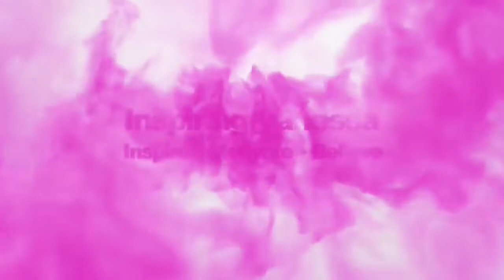LAST DAY OF SECONDARY SCHOOL! | Storytime | Inspiring Vanessa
Hey Inspirators!

I am here for another story time video... all about my last day of secondary school, cant believe it that year 7 is behind me ;-)

Hi My name is Vanessa, I'm 11 years old and I'm and international, award winning motivational speaker, YouTuber , Kidpreneur, Author of The 5 Secrets of Public Speaking Success book, 12 keys to success - audio book and an Artist . On my YouTube channel I do DIY's , Speeches from Events , Collaborations with world-class speakers and exciting Vlogs .

From Vanessa 💕